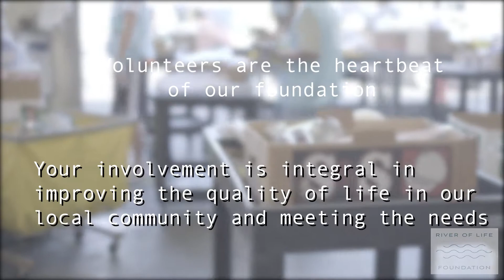A Day in the ROLF Food Pantry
Find out what it takes to distribute over million pounds of food to the Bay Area California facing hunger statewide!